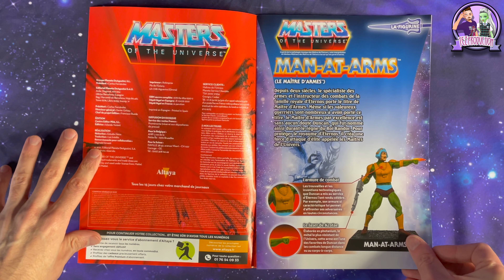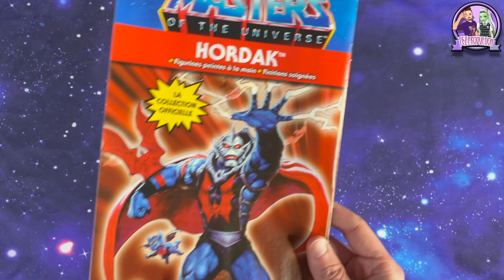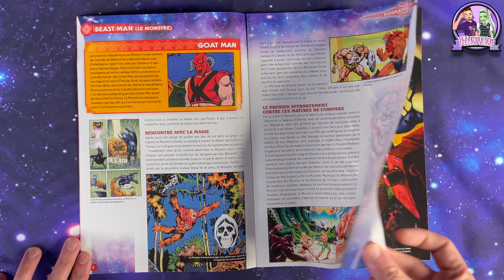MASTERS OF THE UNIVERSE ALTAYA N° 3 4 5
Aujourd'hui je vous présente les numéros 3, 4 et 5 Altaya MASTERSOFTHEUNIVERSE !